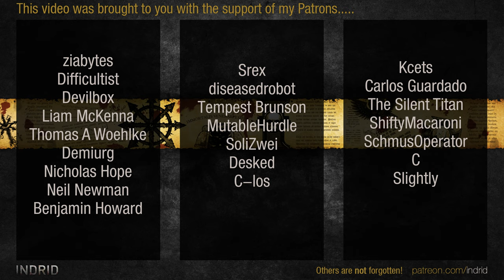WH40k: Dawn of War 2 - 3v3 | Emperor's Potato + Gatts + Mostafa [vs] Lokyo + Fear + MachineElf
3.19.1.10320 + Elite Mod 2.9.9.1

Emperor's Potato | Ordo Malleus [Brother-Captain]
Gatts | Orks [Kommando Nob]
Mostafa | Imperial Guard [Inquisitor]
vs
Lokyo | Tyranids [Lictor Alpha]
Fear | Chaos Space Marines [Chaos Sorcerer]
MachineElf | Eldar [Farseer]